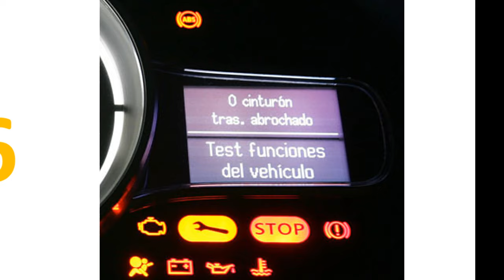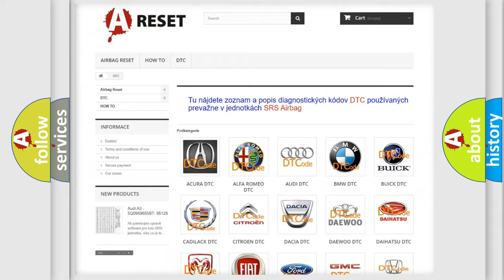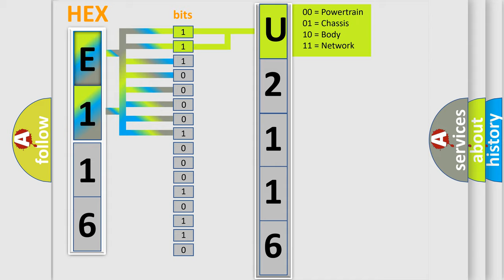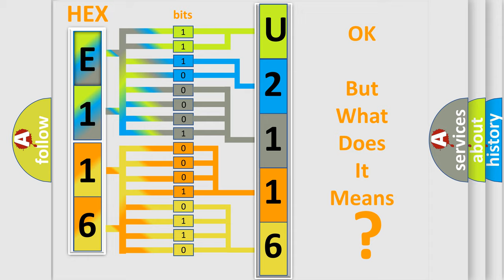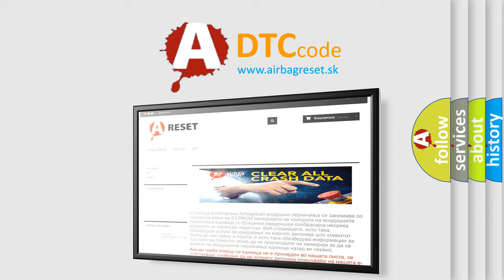DTC Saturn U2116-00 Short Explanation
Contents:
0:21 Basic DTC analysis according to OBD2 protocol standard.
1:48 Insight into programming
2:58 A diagnostically understandable description of the Diagnostic Trouble Code
3:05 Basic error definition

Make:
Saturn
Code:
U2116 00
Definition:
Right Curtain Airbag Module Circuit
Description:
Right side curtain air bag module circuit is shorted between lines.NOTE: On QX56, this is right rear curtain.
Cause:
Check harness and connectors: - circuit is open or shorted or has defective terminalsRight side curtain air bag module.Diagnosis sensor unit
Failure Type: